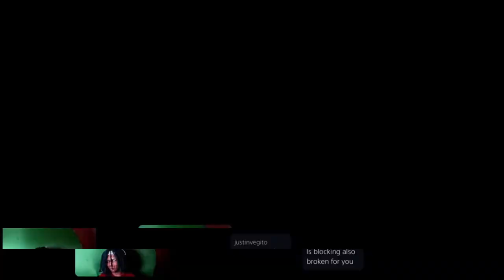Android 21 is STILL TOXIC!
Thank you Akira Toriyama.

In todays video, I decided to return to the most BROKEN character to be released in this game! She might’ve gotten nerfed but she’s still a FORCE bros!